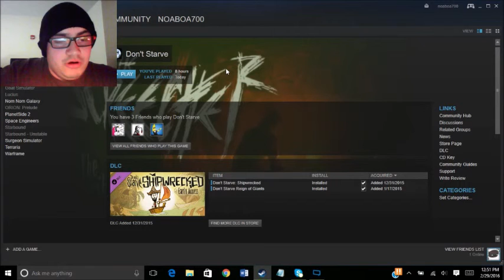Five Nights At Freddy's Gameplay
I decided to have a little fun with some PC gaming and some FNAF'S so enjoy!